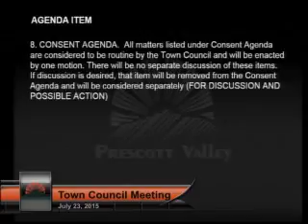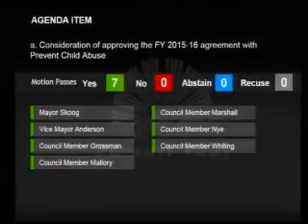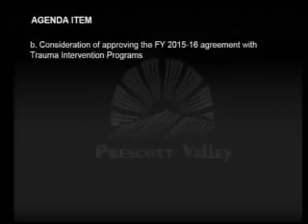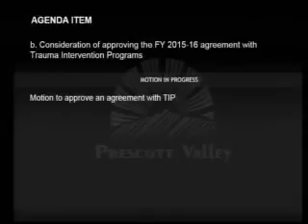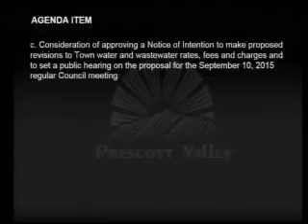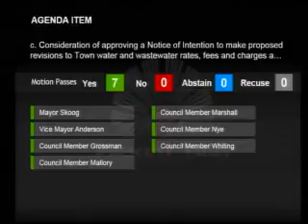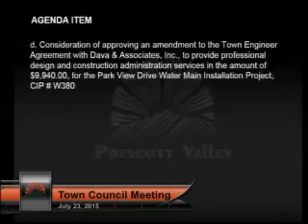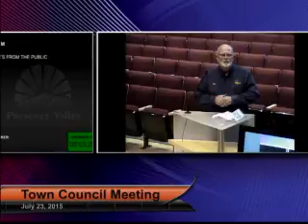Town Council Meeting - 07/23/2015